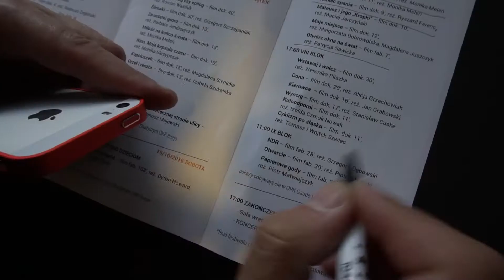BARDZO DUŻO MARZEŃ - DailyHappy #5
Jak co roku organizujemy Multimedia Happy End Festiwal Filmów Optymistycznych w Częstochowie. Ja zajmuję się robieniem zdjęć i internetów ale jak widzicie znalazłem czas aby nagrywać DailyVloga.
Mam nadzieję, że taka luźniejsza forma przypadnie wam do gustu.